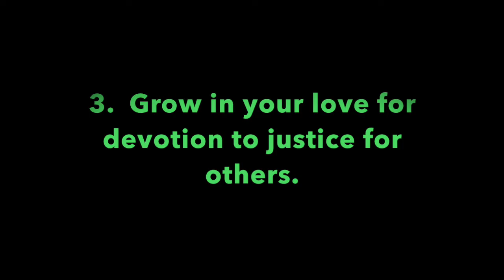Pleasant Green Sunday Schoo Lesson 10-4-2020, Minister, Leonard Harris